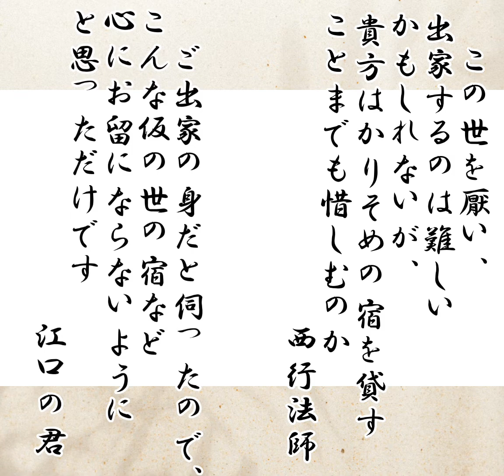野崎観音へようこそ(野崎観音慈眼寺)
大阪石材野崎店、新人の西が野崎観音(慈眼寺)の魅力をお届けします。
5月の野崎参りで全国的に有名な野崎観音！たくさんの歴史が詰まったお寺です！
新人が感じた景色や雰囲気！学んだ歴史を皆様と共有させてください！
Instagramでも野崎の魅力や日常をお届けしています！そちらも是非ご覧ください！

今回は野崎観音(慈眼寺)にゆかりある女性のお話です！
皆さんはこの方のことご存じでしたか？
知っていた方も知らなかった方も是非ご覧ください！

大阪石材工業株式会社 野崎店
営業時間：10:00～16:00
住所：大阪府大東市野崎2-7-1

大阪石材工業株式会社 本社
住所：大阪府東大阪市水走3-8-43